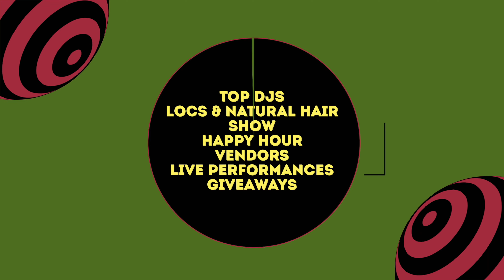LOCnificent Fest 5.0 - FOR THE CULTURE promo video - Sunday 9/24/23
It's going down at LOCnificent Fest 5.0 - FOR THE CULTURE! We have been doing this since 2018! Everything we do is rooted in our passion for uplifting locs, natural hair, and the culture! Please spread the word!
Video by ‎@Apmworldwide

🕑: 2PM-9PM
📍: SILO, 90 SCOTT AVENUE, BROOKLYN, NY

🚨LOCS & NATURAL HAIR SHOW
🚨HAIR DEMONSTRATIONS AND STYLING
🚨FOOD AND MERCHANDISE VENDORS
🚨LIVE PERFORMANCES
🚨FREE WHISKEY TASTING
🚨HAPPY HOUR

EMCEE ‎@GlitteratieEnt

HOSTS Nedra the Dancer & Reginé💃🏿💃🏿

POWERED BY ‎@locnificentfest8203  🔋🔌